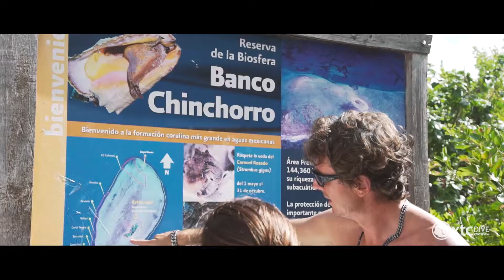XTC Dive Center Overview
Let us show you what we can offer in our dive center located in Xcalak, Mexico.